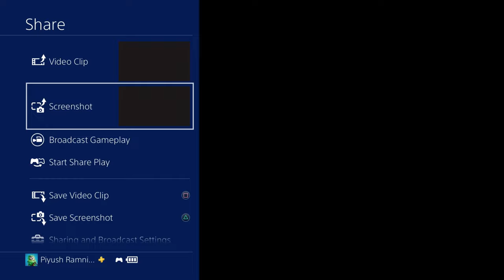Spider-Man Miles Morales Gameplay Part 6 on PS4 Pro 4K | Seven Game Zone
Our gameplay walkthrough will guide you through the stunning streets of New York City, where you'll take on new enemies and unlock new abilities as you step into the role of Miles Morales. With our expert tips and tricks, you'll master the unique combat mechanics and web-slinging abilities of this critically acclaimed game. Don't miss this opportunity to experience the magic of Spider-Man Miles Morales on PS4 Pro 4K Ultra HD.

Spider-Man Miles Morales - The Ultimate Guide to Unlocking All Suits and Abilities | Seven Game Zone

Are you ready to become the ultimate Spider-Man in Spider-Man Miles Morales on PS4 Pro 4K Ultra HD? Look no further than Seven Game Zone's ultimate guide to unlocking all the suits and abilities in this epic adventure. From the classic Spider-Man suit to the cutting-edge tech of the 2099 suit, we'll show you how to unlock them all and make the most of each one's unique abilities. With our tips and tricks, you'll be swinging through the streets of New York City like a pro in no time. Don't miss this opportunity to become the ultimate Spider-Man in Spider-Man Miles Morales on PS4 Pro 4K Ultra HD.

Spider-Man Miles Morales - How to Beat the Toughest Bosses | Seven Game Zone

Ready to take on the toughest bosses in Spider-Man Miles Morales on PS4 Pro 4K Ultra HD? Seven Game Zone has you covered with our expert guide to beating the biggest and baddest enemies in this thrilling adventure. From the towering Rhino to the cunning Prowler, we'll show you the best strategies and tactics to come out on top in each epic showdown. With our tips and tricks, you'll become a master of combat and take down even the toughest foes. Don't miss this opportunity to conquer the toughest bosses in Spider-Man Miles Morales on PS4 Pro 4K Ultra HD.

Swinging into Action: Spider-Man Miles Morales Gameplay Part 3 | PS4 4K | Seven Game Zone

Join us as we swing through the bustling streets of New York City in action-packed gameplay mode of Spider-Man Miles Morales for PS4. Experience the thrill of combat as you take on powerful foes and upgrade your skills to become the ultimate superhero. With stunning 4K visuals and seamless gameplay, this is a journey you won't forget. Watch as we explore the story and missions in part 3 of our gameplay series. Get ready to unleash your inner hero with Seven Game Zone!